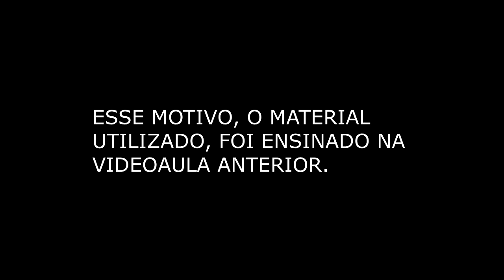BLUSA/REGATA BRANCA EM CROCHE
Esta regata foi confeccionada com apenas (dois motivos em crochê, linda e muito rápida de fazer.